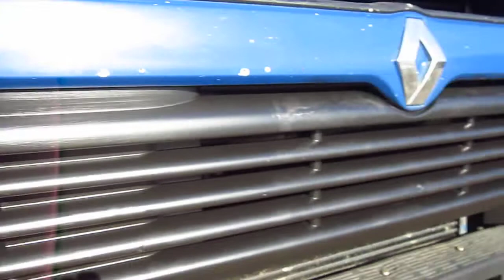Автосервис (Renault Magnum-2)